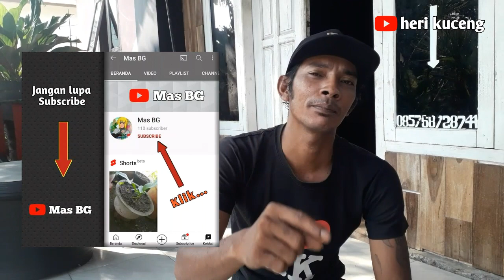GUNAKAN INI AGAR BIBIR / TEPIAN POT SEGI ENAM SAMA || PART 1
Bismillah

Bertemu lagi bersama saya Heri Kuceng, divideo kali ini saya akan membuata alas mal untuk pot segi enam.
Ini adalah salah satu cara yang saya gunakan agar saat membuat pot segi enam bibir/tepian potnya sama.

Selamat menonton
Semoga bermanfaat
Terima kasih

Salam Pecinta Seni
Heri Kuceng